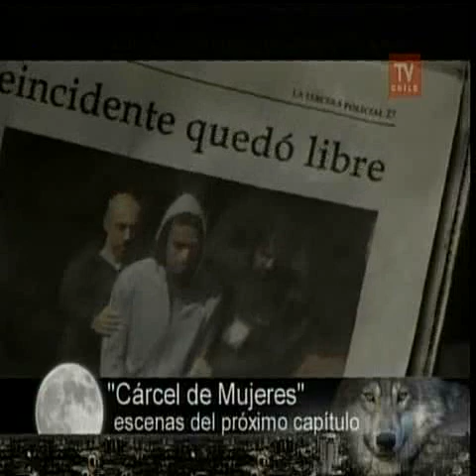Animal Nocturno: Claudia Di Girólamo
La gran actriz chilena Claudia Di Girólamo habla sobre su exitoso debut en la serie de TVN ''Cárcel de Mujeres''.